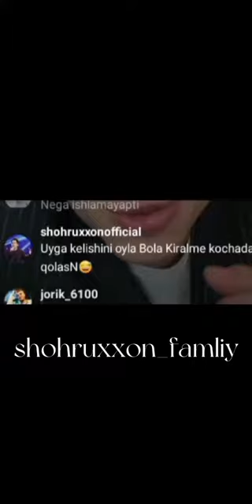ELYORBEK MELIBOYEV VA SHOXRUX G'AFUROV JONLI EFIRDA URUSH😅💫